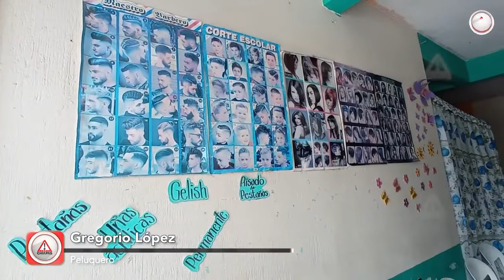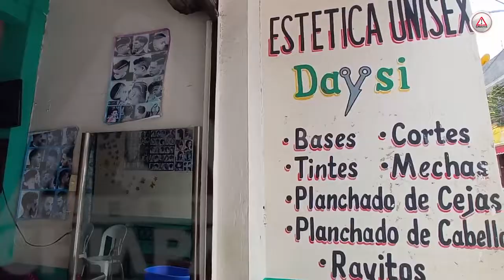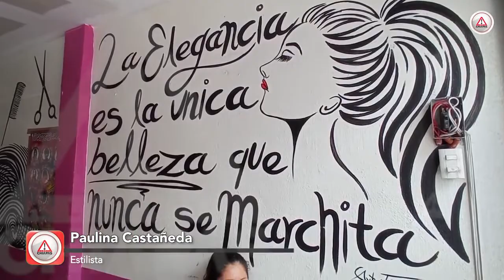¿Conoces la calle de las peluqueras en Tuxtla?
Don Gregorio, mejor conocido como “El profe”, cuenta la historia de este lugar tan peculiar ubicado en el corazón de la capital de Chiapas.